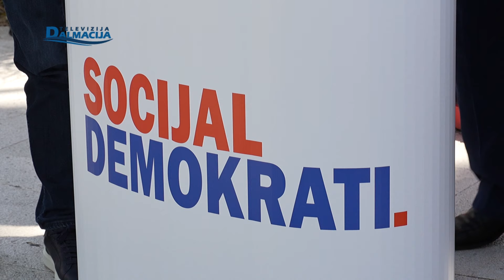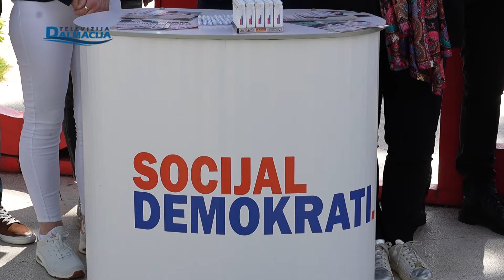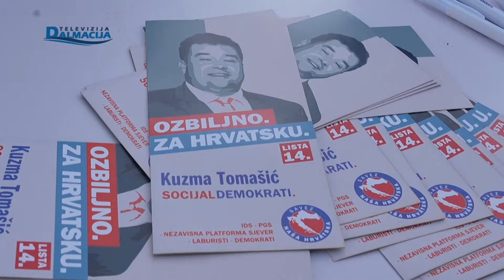Socijaldemokrati predstavili liste za X izbornu jedinicu 09.04.2024.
Televizija Dalmacija